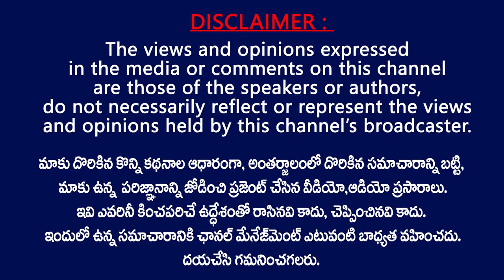తెలంగాణ బీజేపీ నాయకులకు దిమ్మతిరిగిపోయే కౌంటర్ || JSP chief pawan Strong Counter to TS BJP leaders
JSP chief pawan Strong Counter to TS BJP leaders . Janasena chief Pawan Kalyan Strong Counters to Telangana BJP leaders .